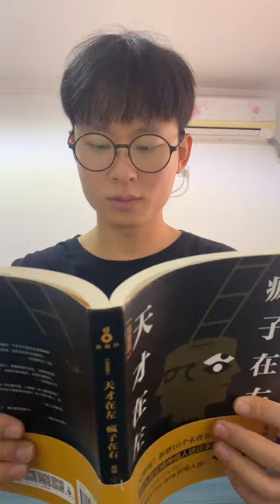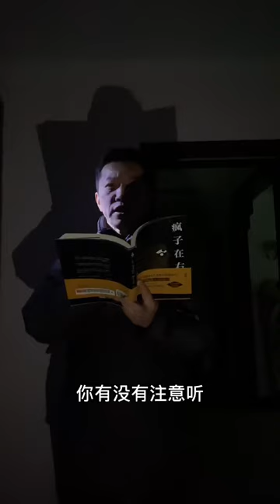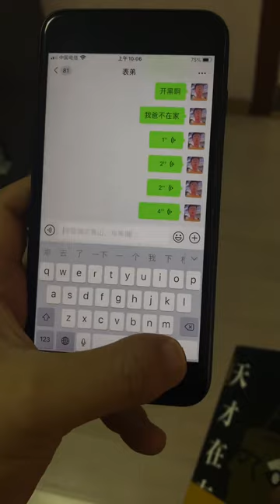表兄弟相约电脑房打游戏，联手欺骗老父亲，大计将成时不料表哥被老爸吓得露了馅#家庭#搞笑#搞笑父子